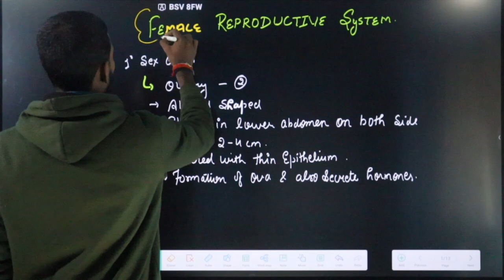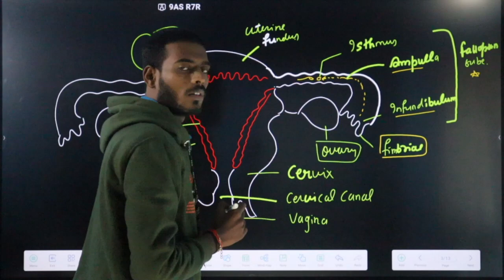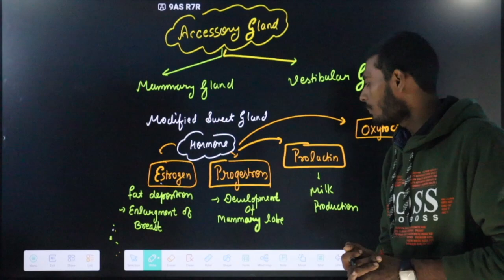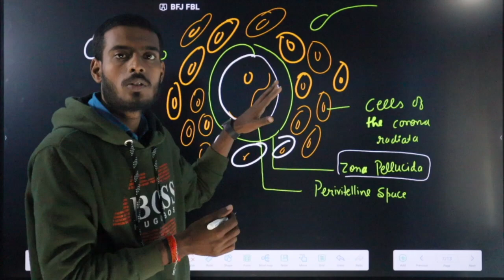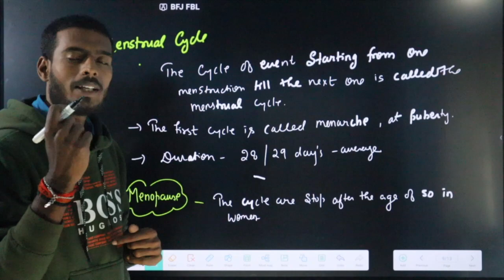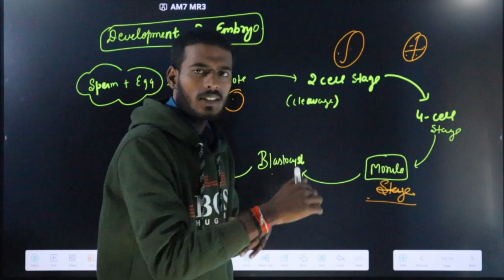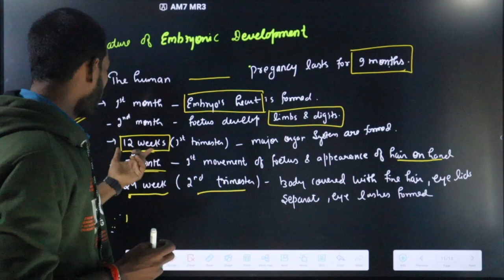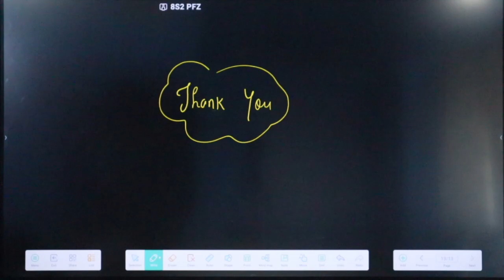Human Reproduction L-3 Bsc Nursing CNET | KGMU | ABVMU | RUHS | BCECE | AIIMS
RUHS BSC nursing paramedical Entrance Exam 2024 New update,
RUHS BSC NURSING ENTRANCE EXAM PREPRATION,
RUHS BSC NURSING application form latest update,
RUHS BSC NURSING through NEET,
RUHS BSC nursing paramedical NEET se hoga,
kya RUHS BSC NURSING ke liye neet jaruri hai,
RUHS nursing paramedical syllabus and old paper,
RUHS BSC nursing entrance exam update,
RUHS BSC nursing entrance exam syllabus
RUHS BSC nursing entrance exam previous Year paper,
RUHS nursing entrance exam preparation
RUHS BSC nursing exam date,
RUHS BSC nursing cut off 2024
RUHS 2024 notification,
RUHS entrance exam notification,
RUHS BSC nursing admission process। 2024,
AIIMS BSC nursing paramedical Entrance Exam 2024 New update,
AIIMS BSC NURSING application form latest update,
AIIMS BSC NURSING through NEET,
AIIMS BSC nursing paramedical NEET se hoga,
kya AIIMS BSC NURSING ke liye neet jaruri hai,
AIIMS nursing paramedical syllabus and old paper,
AIIMS BSC nursing entrance exam update,
AIIMS BSC nursing entrance exam syllabus
AIIMS BSC nursing entrance exam previous Year paper,
AIIMS nursing entrance exam preparation
AIIMS 2024 notification,
AIIMS entrance exam notification,
AIIMS BSC nursing admission process। 2024,
AIIMS BSC nursing exam new update,
abvmu PARAMEDICAL RESULT LATEST UPDATE,
abvmu PARAMEDICAL RESULT,
abvmu PARAMEDICAL EXAM 2024 RUSULT LATEST UPDATE,
abvmu PARAMEDICAL RESULT 2024
abvmu PARAMEDICAL KA RESULT KAB TAK AAYEGA,
aiims paramedical exam 2024 latest update,
aiims paramedical exam admit card kab tak aayega,
aiims paramedical exam kab tak hoga,
aiims paramedical exam tips and tricks,
aiims paramedical exam 2024
abvmu BSC NURSING MODEL PAPER SOLUTION,
abvmu BSC NURSING BASIC REGISTRATION PROCESS,
abvmu BSC NURSING ONLINE CLASSES,
abvmu BSC nursing paramedical Entrance Exam 2024 New update,
abvmu BSC NURSING ENTRANCE EXAM PREPRATION,
abvmu BSC NURSING application form latest update,
abvmu BSC NURSING through NEET,
abvmu BSC nursing paramedical NEET se hoga,
kya abvmu BSC NURSING ke liye neet jaruri hai,
abvmu nursing paramedical syllabus and old paper,
abvmu BSC nursing entrance exam update,
abvmu BSC nursing entrance exam syllabus
abvmu BSC nursing entrance exam previous Year paper,
abvmu nursing entrance exam preparation
abvmu 2024 notification,
abvmu entrance exam notification,
abvmu BSC nursing admission process। 2024,